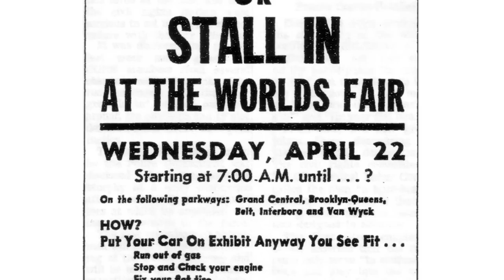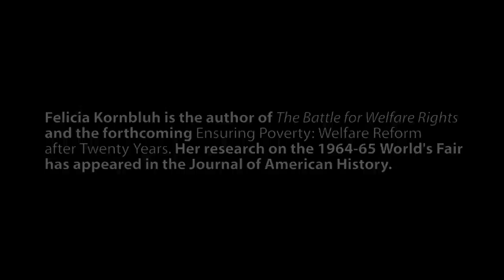Forgotten Conflict: Remembering the 1964 World's Fair